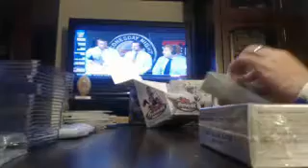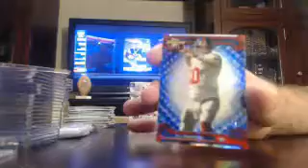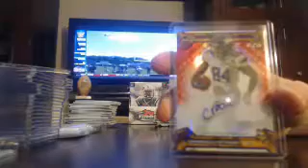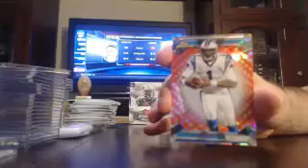majorlps 2013 finest fb box #2 of 8 8/14 - ebay night